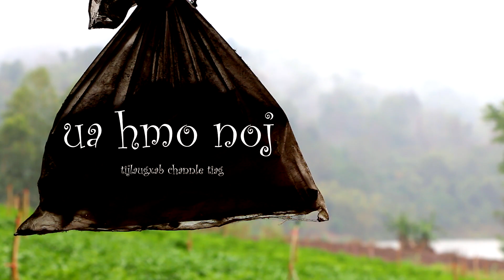ua hmo noj 【OFFICIAL VIDEO】